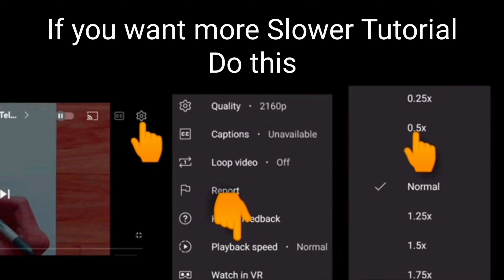Tongari Drawing from Kiteretsu | How to Draw Tongari Easy | Sketch Drawing | Easy Sketches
Tongari Drawing from Kiteretsu | How to Draw Tongari Easy Step by Step | Sketch Drawing | Easy Sketches

Must watch -

Hey Artists, Welcome to our Prashant Patil Arts channel 😊 In this video I shown you, Tongari Drawing from Kiteretsu | How to Draw Tongari Easy Step by Step | Sketch Drawing | Easy Sketches

Your Queries -

1] Tongari Drawing from Kiteretsu | How to Draw Tongari Easy Step by Step | Sketch Drawing | Easy Sketches
2] drawing
3] easy drawing
4] sketches
5] simple drawing
6] sketch
7] drawing tutorial
8] step by step drawing tutorial
9] tongari
10] kiteretsu drawing
11] kiteretsu drawing easy
12] how to draw kiteretsu
13] easy cartoon drawing
14] cute cartoon drawings
15] cartoon drawing
16] cartoon sketch